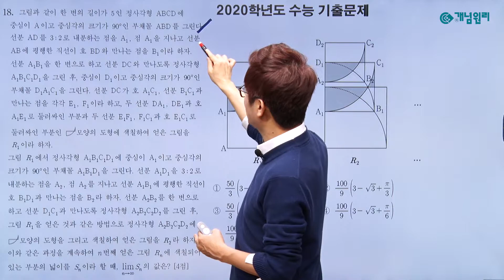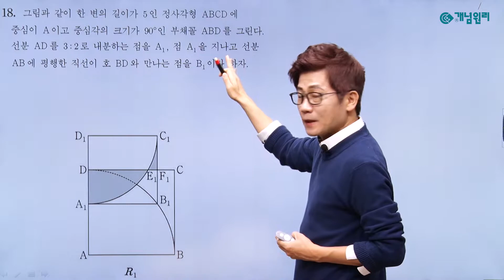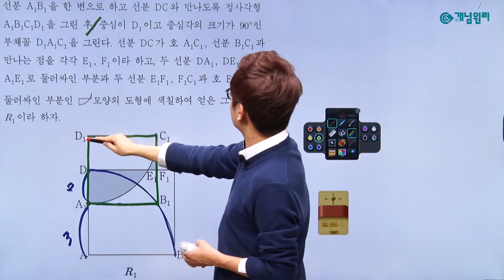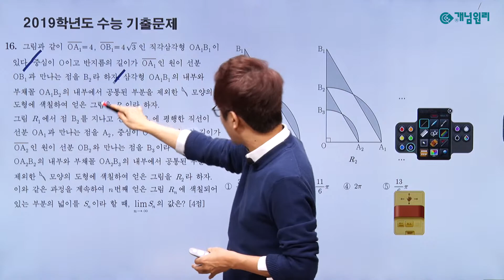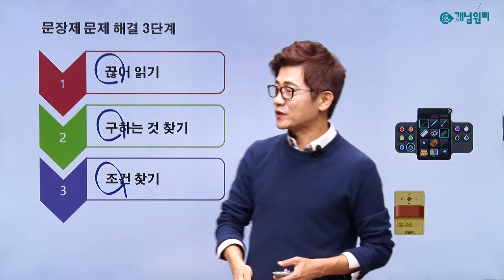[개념원리] 3분 만에 이해되는 수학 공부법 - 11. 문장제를 잡아라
쉽게 가르치는 선생님 No.1 Easy訓 쌤!의
3분 만에 이해되는 수학 공부법! 11. 문장제를 잡아라

수학은 이지이지♬
★개념원리 1타강사 이지훈 선생님